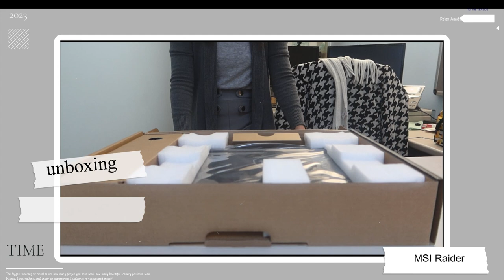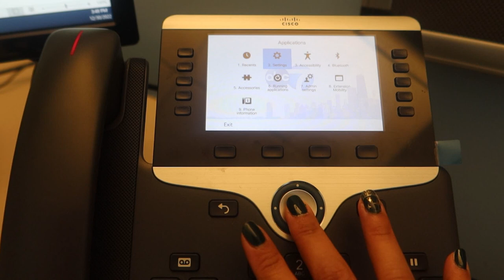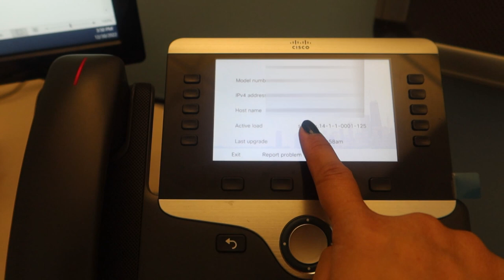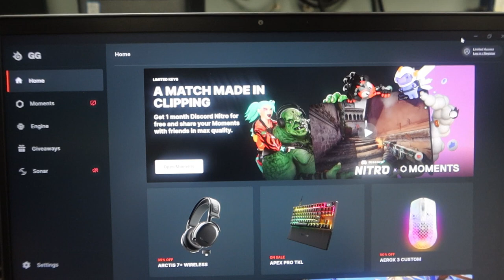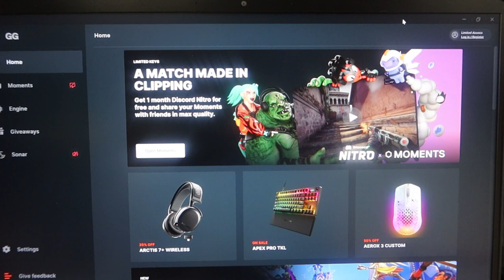Working with IP Phones, unboxing MSI Raider GE66 ( A day in a life working in IT)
Hello guys welcome to another A day in a Life video where I'll talk about IP Phones, what it is and the difference between an IP Phone and traditional Phone .